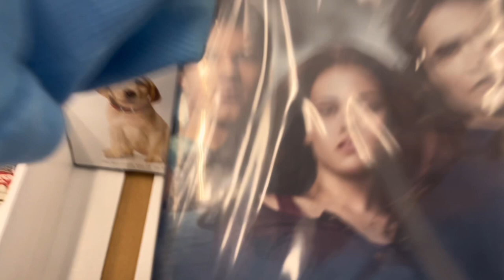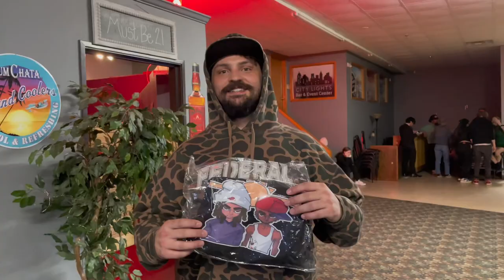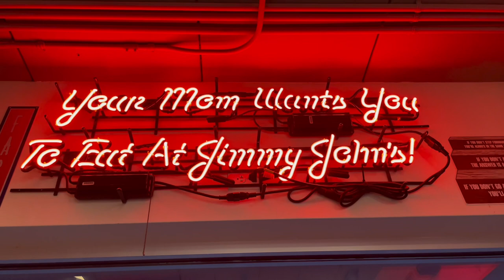MASTERBLASTER- South Dakota Vlog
MASTERBLASTER comprised of Booshido & K-Rock take South Dakota

Instagrums: @booshido1 & @krockblkjason